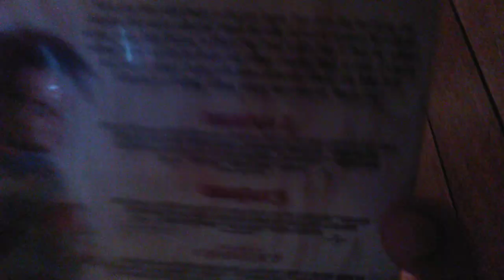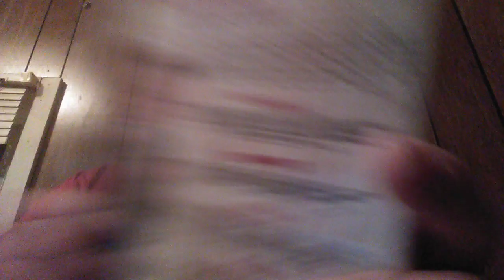DVD Review: Child's Play 2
Directed by John Lafia. Starring Alex Vincent, Christine Elise, Gerrit Graham.